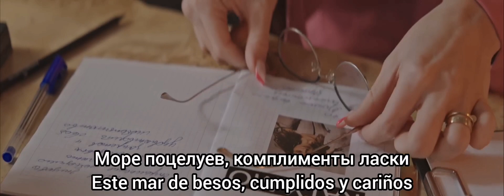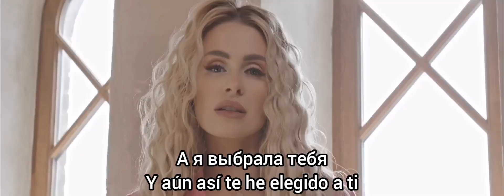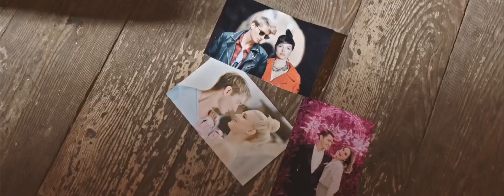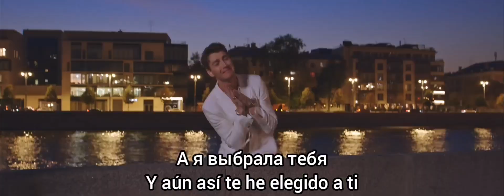Fabrika - Дурочка-любовь. Subtitulos en español. Фабрика - Durochka lyubov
Canción del grupo ruso Fabrika traducida y subtitulada al español. La traducción y los subtitulos fueron hechos por mi, pero yo no tengo los derechos de la canción.

Фабрика - Дурочка-любовь
Fabrika - Durochka lyubov
Fábrica - Tonto amor